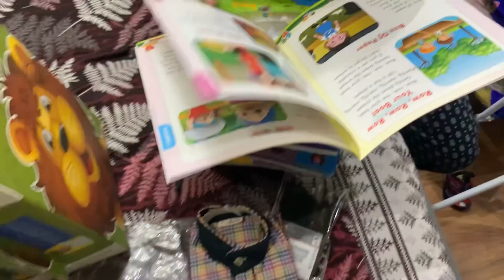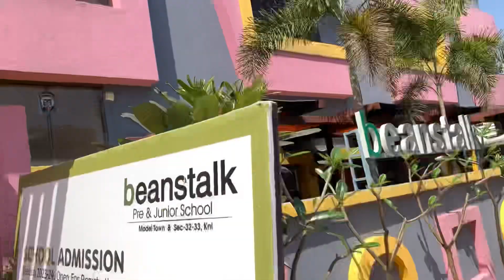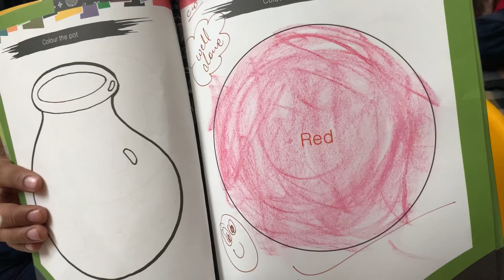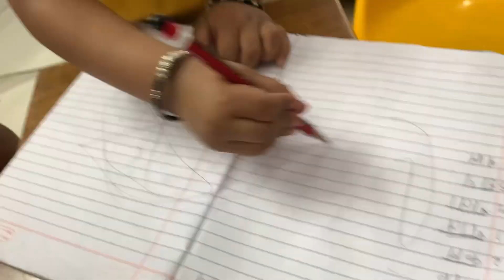1st day in New school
Geenu’s first day in school

First day in school
Day 1
School life